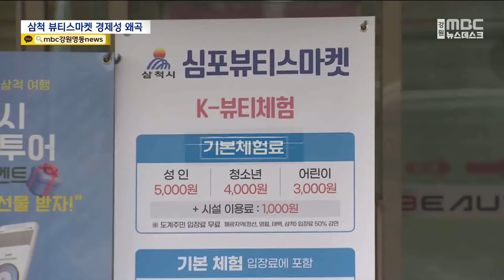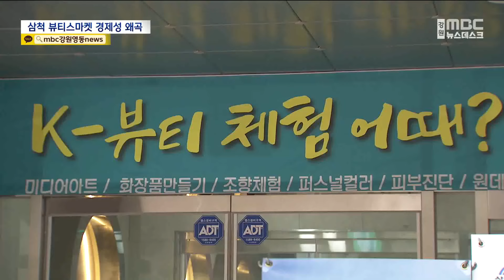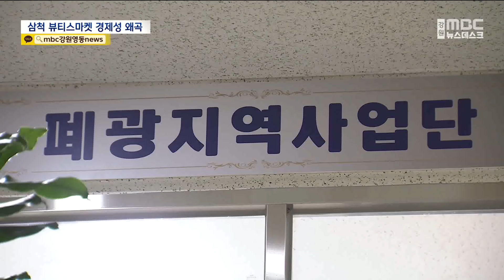100억 원 들였는데 1년에 고작 이용객 2천 4백명 (2024.08.06/뉴스데스크/MBC강원영동)